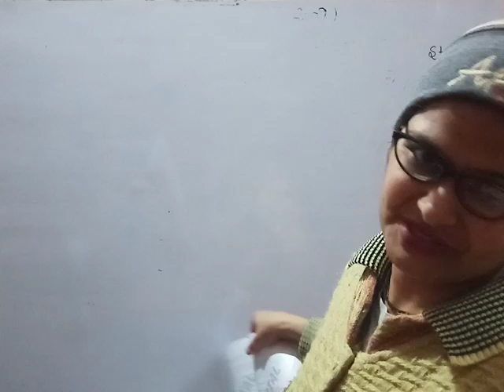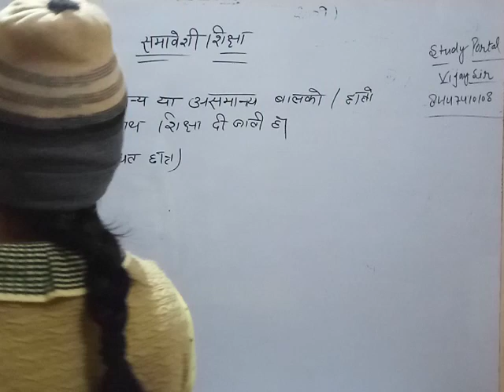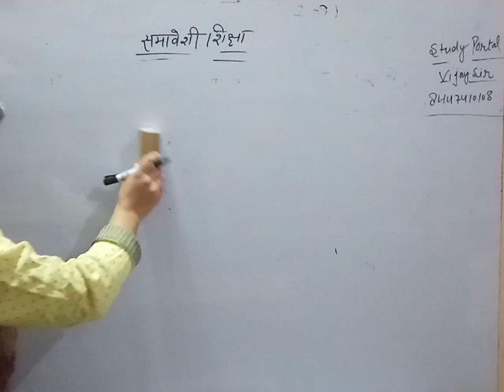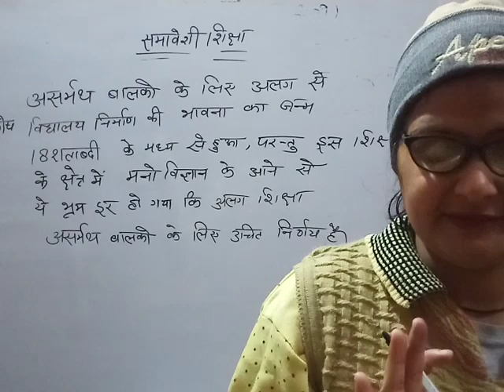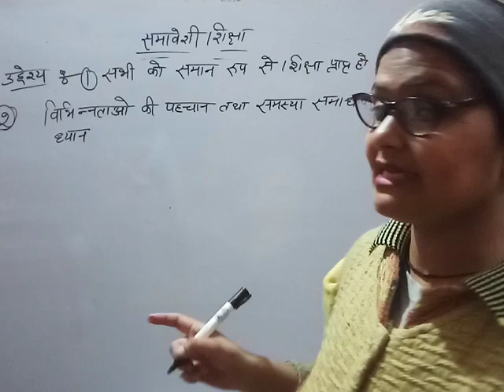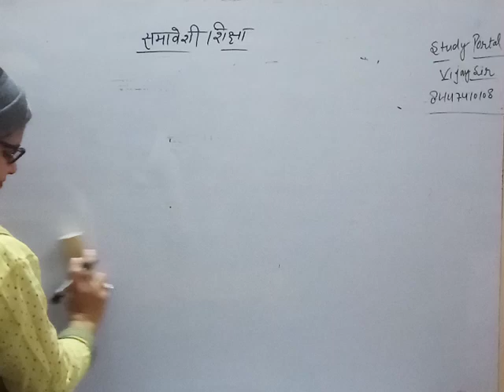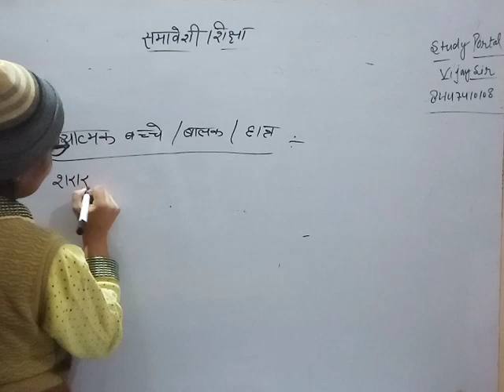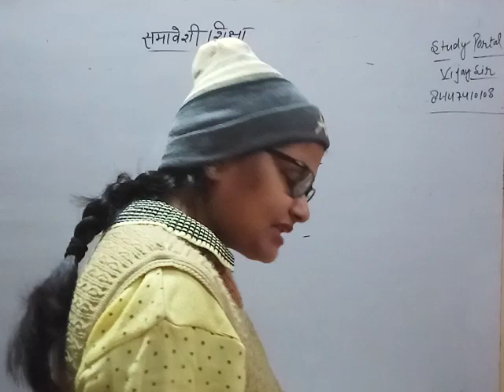Inclusive Education समावेशी शिक्षा CDP BY HIMANI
1. HINDI PEDAGOGY E-BOOK FOR CTET, KVS,DSSSB,HTET,UPTET,REET (HINDI MEDIUM)...

2. English Pedagogy book for all teaching exams.

3. MATH PEDAGOGY (HINDI MEDIUM) FOR ALL TEACHING EXAMS.

4. सामाजिक विज्ञान (SOCIAL SCIENCE PEDAGOGY IN HINDI MEDIUM) FOR ALL TEACHING EXAMS.

5. 1. Mathematics Handwritten Notes by Pawan Yadav Sir .

6. बाल विकास और शिक्षा शास्त्र (HINDI MEDIUM E-BOOK) CHILD DEVELOPMENT & PEDAGOGY (850 महत्वपूर्ण प्रश्न जो पिछले सालों में पूछे गए हैं ).

7. CHILD DEVELOPMENT AND PEDAGOGY FOR KVS , CTET, HTET and all (HINDI MEDIUM) बाल विकास और शिक्षा शास्त्र COMPLETE BOOK WITH THEORY AND QUESTIONS .

8. CHILD DEVELOPMENT AND PEDAGOGY (ENGLISH MEDIUM).

9. Child Development & Pedagogy Questions Booklet (600) with Answer (English Medium).

10. पर्यावरण अध्ययन E-BOOK (पर्यावरण अध्ययन के 690 महत्वपूर्ण प्रश्न)...

11. EVS PRT HANDWRITTEN NOTES (HINDI MEDIUM) .

12. HINDI PEDAGOGY E-BOOK FOR CTET, KVS,DSSSB,HTET,UPTET,REET (HINDI MEDIUM)...

13. English Pedagogy book for all teaching exams.

14. MATH PEDAGOGY (HINDI MEDIUM) FOR ALL TEACHING EXAMS.

15. सामाजिक विज्ञान (SOCIAL SCIENCE PEDAGOGY IN HINDI MEDIUM) FOR ALL TEACHING EXAMS.

16. 1. Mathematics Handwritten Notes by Pawan Yadav Sir .

17. Computer MCQ EBook (English Medium).

18. 1100 + HARYANA GK LAST YEAR QUESTION PDF DOWNLOAD

19. HTET 2018-19 COMMON PRACTICE PAPER FOR PRT, TGT AND PGT(HINDI MEDIUM).

20. 550 Most Important Question of Haryana GK by DR. VIJAY SIR.

23. संपूर्ण हरियाणा सामान्य ज्ञान और पिछले सालों में पूछे गए प्रश्न उत्तर (HINDI MEDIUM HANDWRITTEN WRITTEN NOTES).